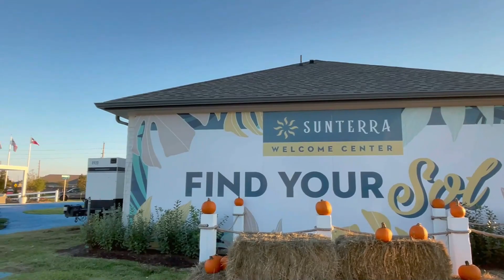Sunterra Katy Texas | Master Planned Communities | Houston Suburb | 77493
Sunterra | Katy Texas – Discover Your Dream Home in Houston’s Premier Suburb!

😊💜Explore Houston Suburb’s Top Lifestyle in Sunterra Katy Texas, the crown jewel 💎of Katy, Texas, where master-planned living meets luxury in one of Houston’s most desirable suburbs. Nestled in the vibrant area of 77493, Sunterra offers a variety of stunning homes 🏘️designed to suit every lifestyle. Whether you’re a local buyer or planning to relocate, discover why Sunterra stands out as a premier choice for homeowners seeking comfort, community, and convenience. 💖Enjoy top-notch amenities, scenic parks, and a close-knit community that makes everyday living feel like a vacation. Don't wait to make Sunterra your new home – imagine your life in this picturesque Houston suburb today!💜😊

**Jennifer Yoingco is a full-time licensed Houston Texas REALTOR (#648293) with Walzel Properties, LLC.  She has been helping first-time homebuyers, experienced buyers and sellers search homes for sale, houses for sale in the greater Houston area (serving Houston, Tomball, Spring, The Woodlands, Cypress, Conroe, Magnolia, Sugarland, Richmond, and the surrounding cities). She negotiates to the clients' advantage by using cutting-edge digital marketing technology. She is teamed with marketing professionals who can showcase the home to the best advantage.  Contact her (@ Jennifer Yoingco, Your Living in Houston Texas Realtor!) for any real estate needs.